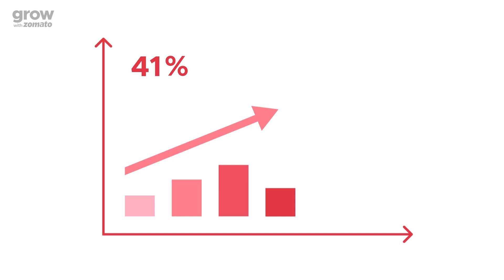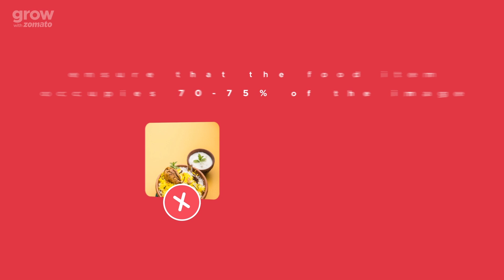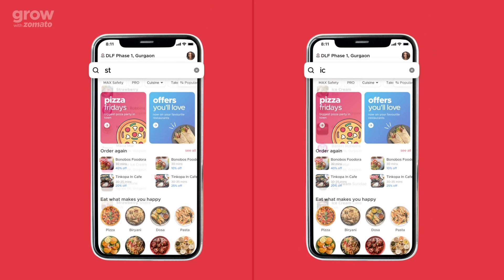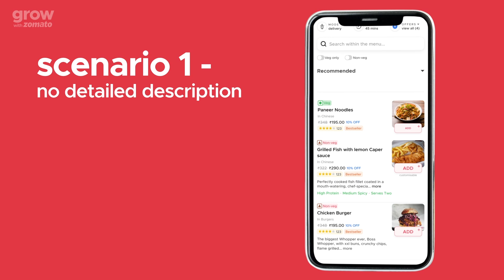Tamil | நச்சுனு ஒரு onlineமெனுவை க்ரியேட் பண்ணுங்க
In our latest video, we talk about tips and tricks to create the perfect online ordering menu to help customers make quicker order selection and boost your business.